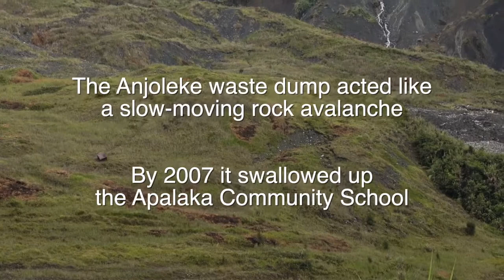Pogera Gold Mine-Enga Province-Papua New Guinea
Pogera Gold Mine-Enga Province-Papua has contributed some much to the Country Economy after the Shut down Paguna Copper mine but has given little back to Landowners